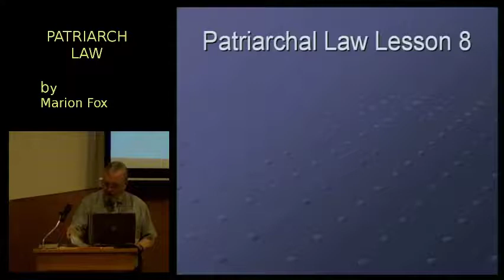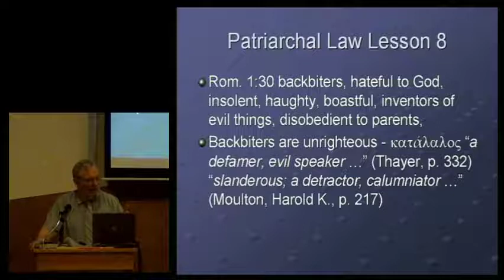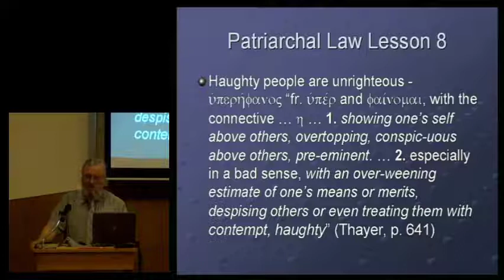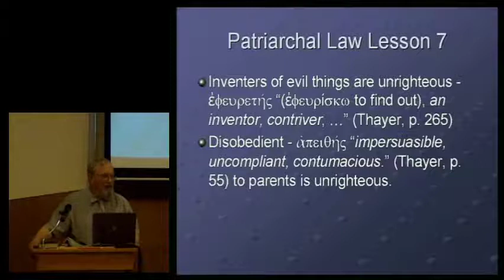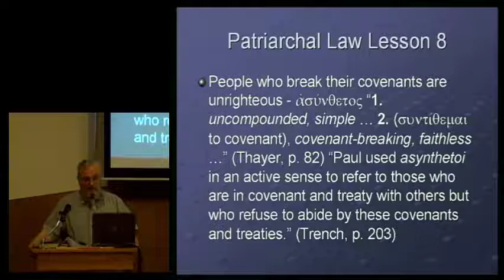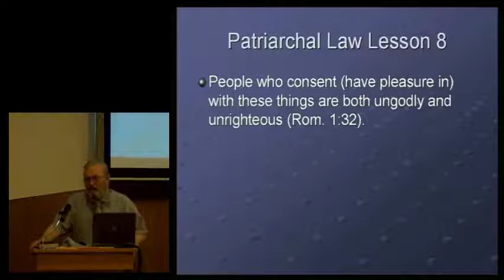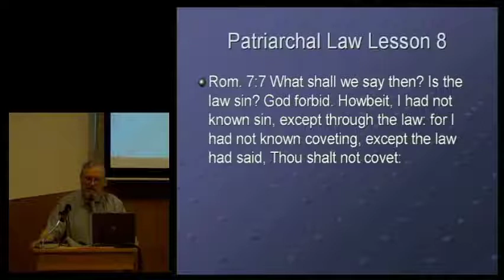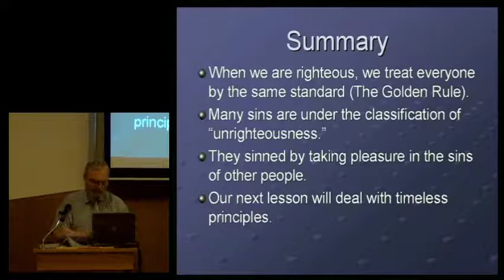Patriarch Law - Lesson 8